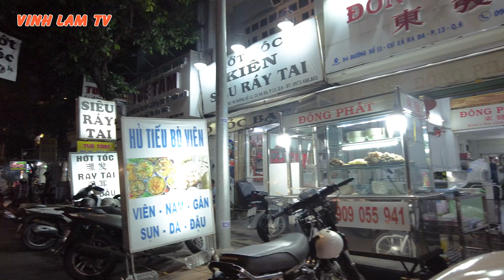SAO VẮNG VẬY Khu Ăn Uống Phú Lâm Quận 6 Sài Gòn